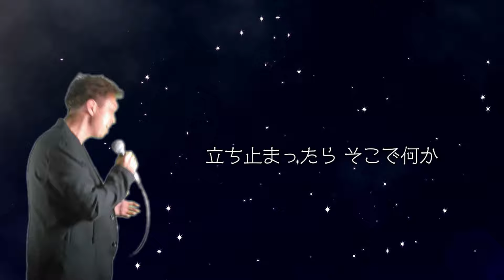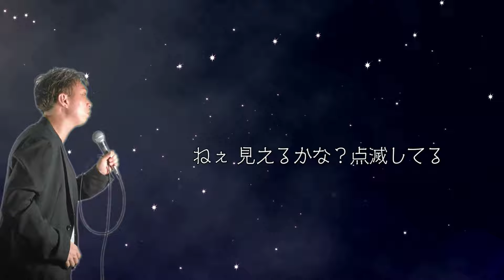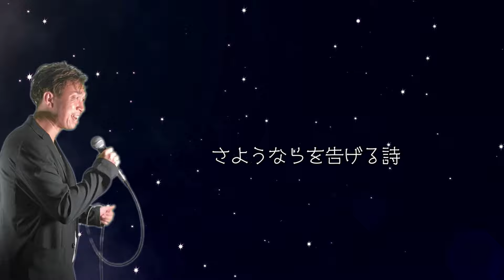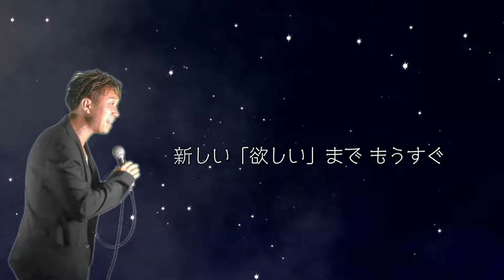Mr.Children 「Brand New Planet」 をもっちーが歌ってみた。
もっちーが歌ってみた。シリーズ。

今回はドラマ『姉ちゃんの恋人』の主題歌
Mr.Childrenの新曲「Brand new planet」を歌ってみました！

長きに渡って日本の音楽を支えてきた
ミスチルの新曲。

ミスチルだからこその説得力のある歌詞。

何度迷ってしまっても、人生に遅すぎると言う事は無い。
自分の生き方にも重ね合わせることが出来たので
いつも以上に気持ちを込めて歌いました！

今回、初の試みで
クロマキー撮影にも挑戦しました！

初めてと言う事もあって
完ぺきではありませんが惑星がテーマと言う事で
初、クロマキーは宇宙で歌ってみました！

悩んでいる人達の背中をそっと押してくれるこの曲
ぜひ！聴いてください！！

今回の伴奏は、
Karaoke / Inst / Cover Channelさんからお借りしました！